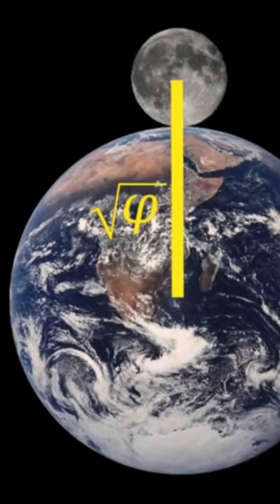Is God a Mathematician ?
The Power of Metals Enhancing Engineering